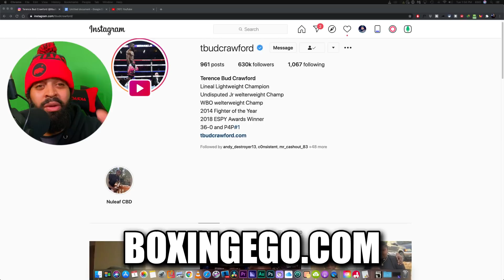(WOW) Crawford FIRES OFF @ "AINT FOUGHT NOBODY" Critics; But ADMITS Khan Bound 2get 'WASHED'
Terence Bud Crawford talks his resume of opponents and fans berated his opponent selection and fans calling them "BUMS" after he beats them, Crawford says he won't get respect until he's done with boxing. Crawƒord also talked Canelo vs David Benavidez, Shakur Stevenson, and Amir Khan fight and more. Check out the new one by BOXINGEGO for boxing news latest today and daily content! Check it out!

(WOW) Crawford ADMITS Khan was GONNA GET 'WASHED', Talks "AINT FOUGHT NOBODY" Critics